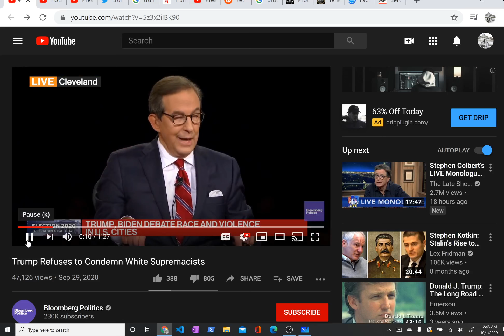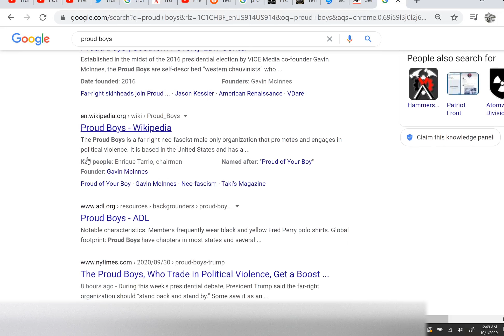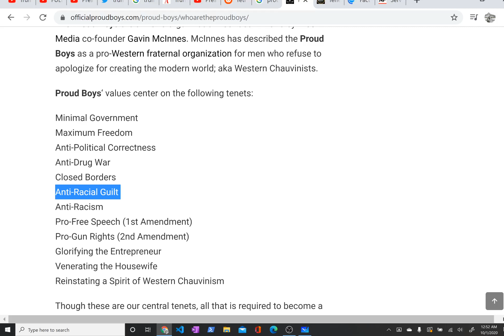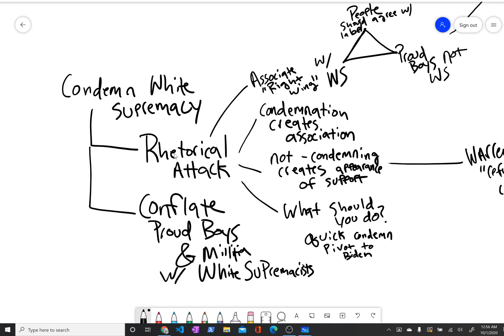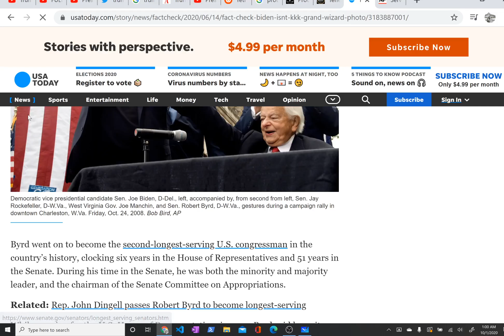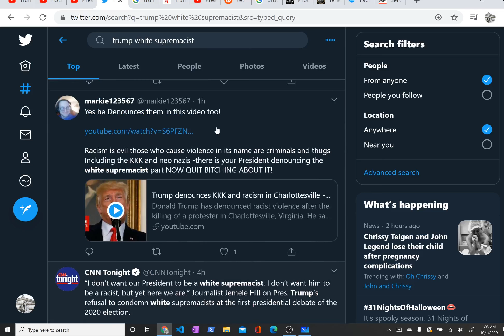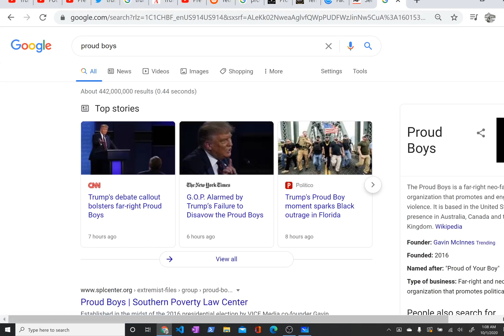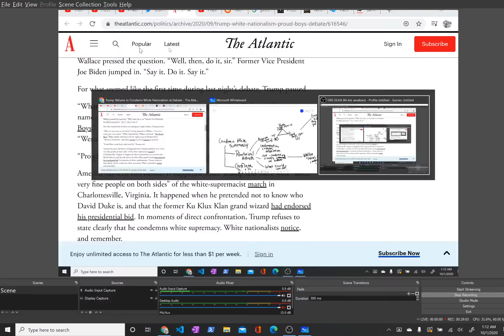Why can't Trump Condemn White Supremacy? (again) And why do they keep asking??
I discuss the moment from the Presidential debate where Chris Wallace asks Donald Trump to condemn white supremacy and right wing militia and Joe Biden asks Trump to condemn the Proud Boys.

In this discursive conversation I cover ideas like: Why do people keep asking Trump to condemn white supremacists?  I talk about how asking Trump to repeatedly condemn white supremacists is a rhetorical attack to associate Trump to white supremacists.  I comment on Chris Wallace and Joe Biden conflating white supremacists with people who are not and I also do a few google searches and scroll twitter for a bit.

Sources:
Trump condemning white supremacists